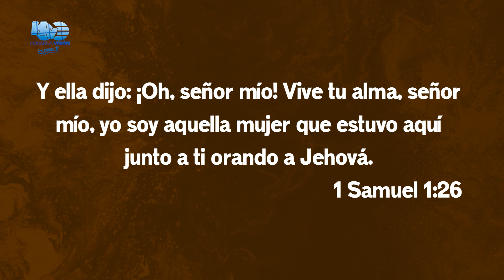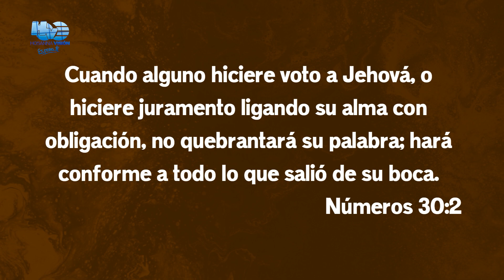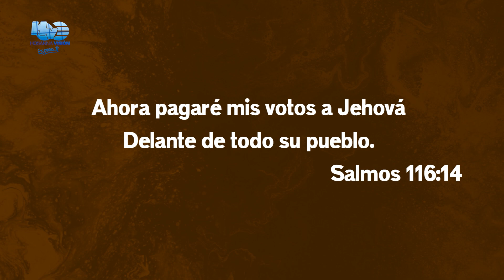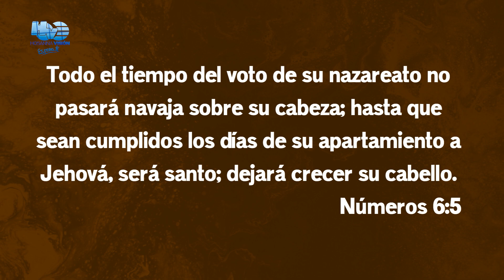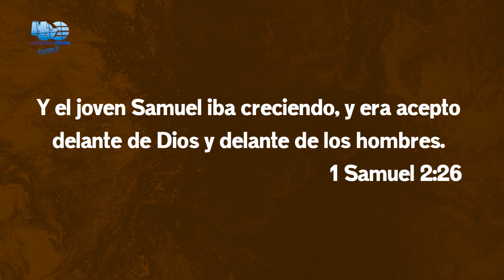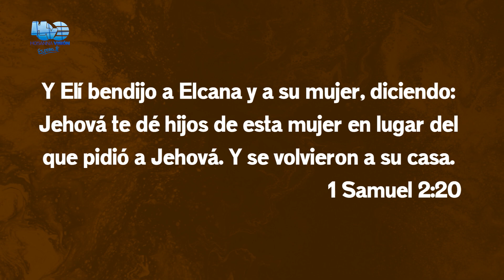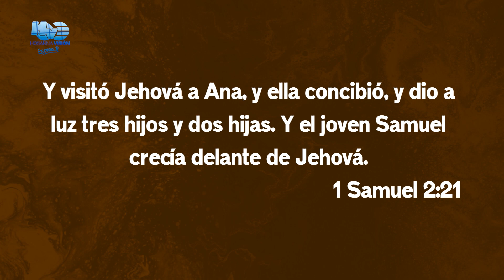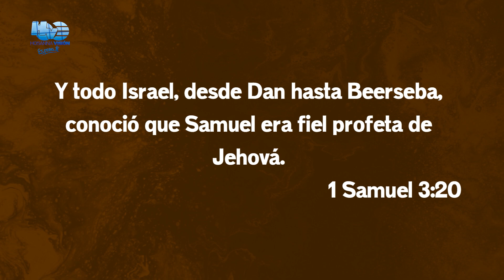LA RECOMPENSA DE LOS COMPROMISOS CUMPLIDOS - PR. EDWIN ALVAREZ - CA. HOSANNA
25 Y matando el becerro, trajeron el niño á Eli. 26 Y ella dijo: ¡Oh, señor mío! vive tu alma, señor mío, yo soy aquella mujer que estuvo aquí junto á ti orando á Jehová. 27 Por este niño oraba, y Jehová me dió lo que le pedí. 28 Yo pues le vuelvo también á Jehová: todos los días que viviere, será de Jehová. Y adoró allí á Jehová. 1 Samuel 1: 25-28

Mensaje especial por el PastorEdwinAlvarez